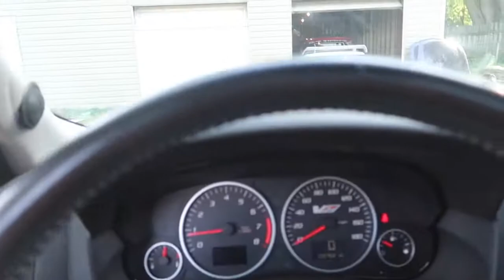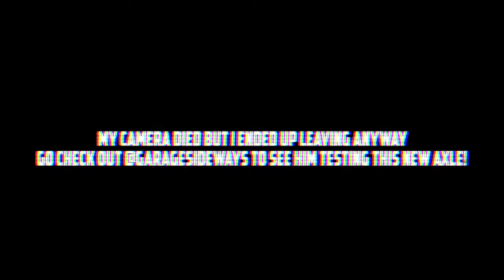Garagesideways DRIVES my V1 CTS-V !!! * He tried to DRIFT IT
We went to go help @garagesideways with his axle and just decided to chill so I gave him the keys to my V1 CTS-V lets just say loud LS CAR PLUS STEVEN = FUN haha